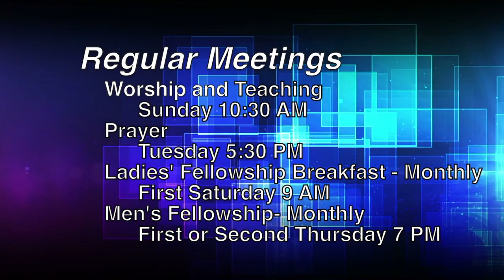"Love" by Casey Tucker July 14, 2019